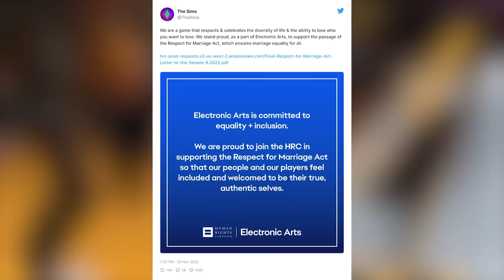THE SIMS RELEASES NEW STATEMENT ON EQUALITY & INCLUSION! 🤔